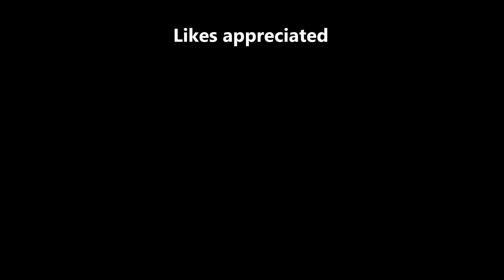BMW 2002 5 Speed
Thank you Brian!
Reference: bmw 011